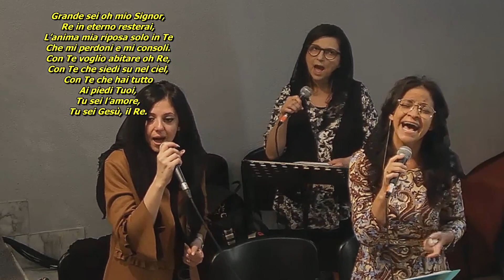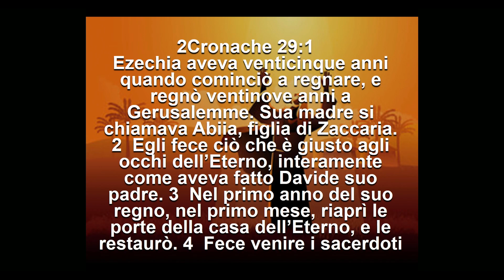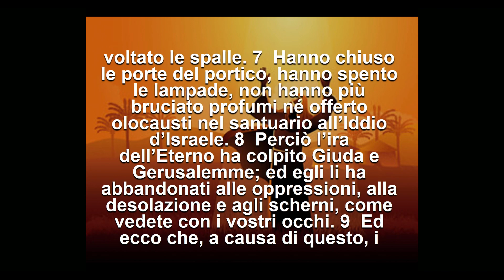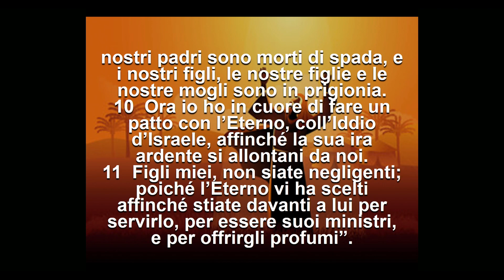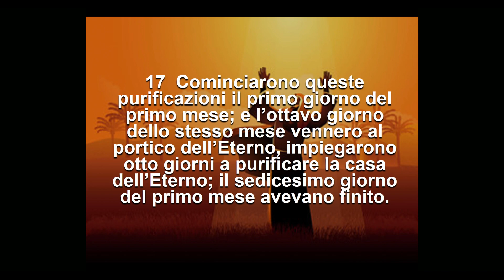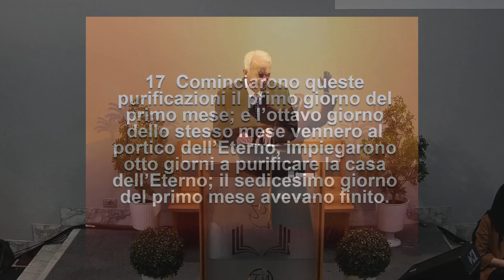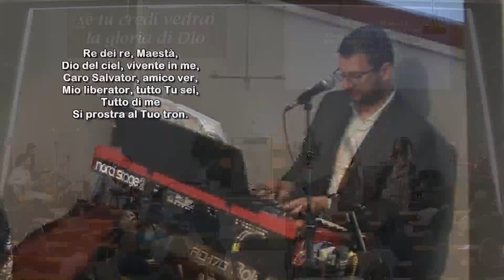Roberto Gentilini | UN PATTO CON DIO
Predicazione della Parola di Dio a cura del pastore Roberto Gentilini durante la riunione di culto di domenica 12 maggio 2024 nella Chiesa Cristiana Evangelica "Assemblee di Dio in Italia" di Fonte Nuova (RM) Via I Maggio, 9.
Se vuoi puoi sostenere le attività evangelistiche e  assistenziali della chiesa.